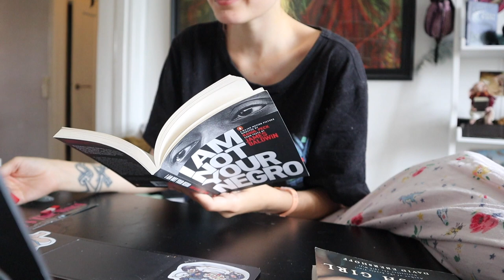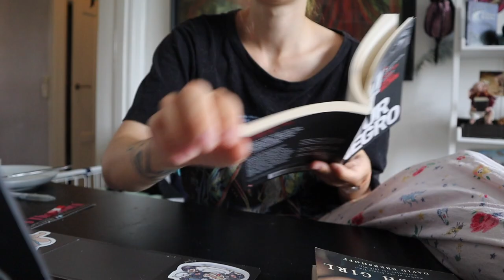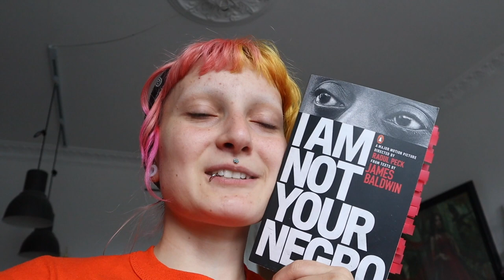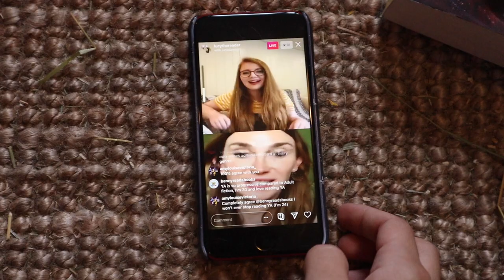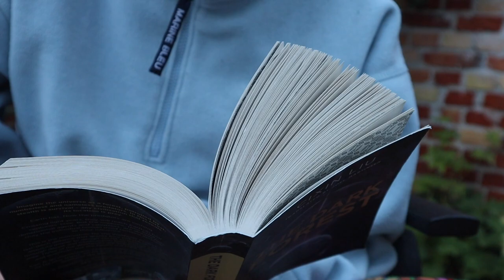The Reading Rush Vlog // Day 5 [I AM NOT YOUR N****, NEW PANTS, BANANA, JUNO DAWSON]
HI NERDS! I can't believe we only have two days of the reading rush left, it's been so intense, yet so fun. You all make it so much better! Keep reading and also take breaks, lol